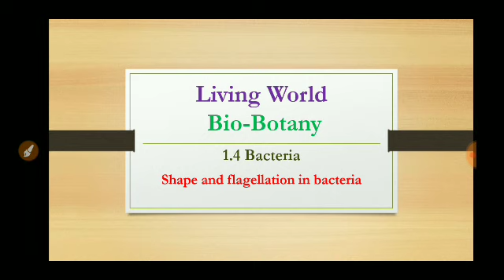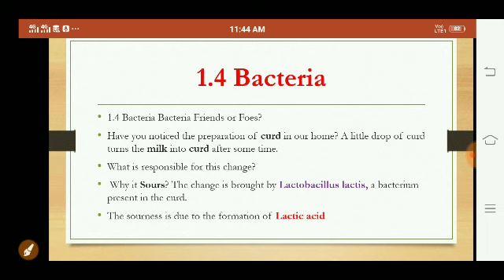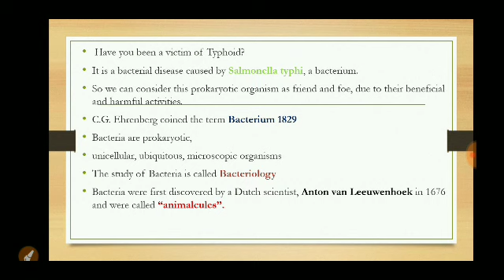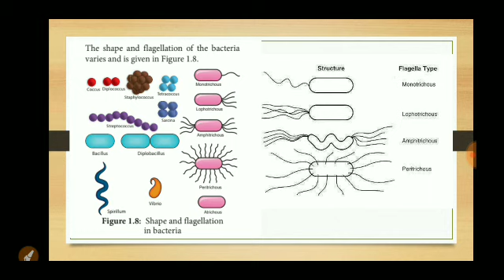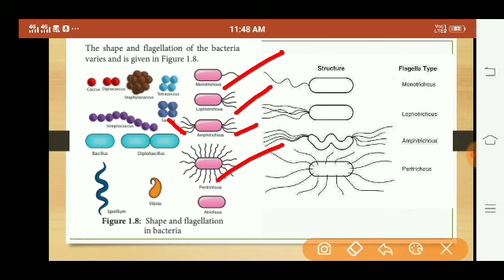11th Std Bio-Botany Chapter-1 Living World Bacteria Characters Shapes & Flagellations 5 Mark Questi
11th Std Bio-Botany Chapter-1 Living World Bacteria Characters Shapes & Flagellations 5 Mark Question